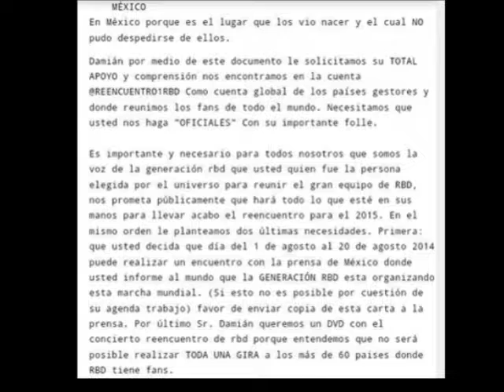FANS DE RBD ORGANIZAN MARCHA!! Piden Reencuentro